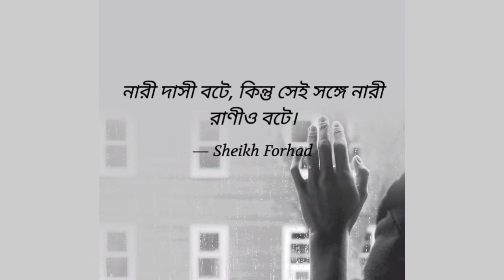🥀নারী দাসী বটে🌼 কিন্তু সেই সঙ্গে নারী রানী👰 ও বটে🥀। //YouTube status //short video